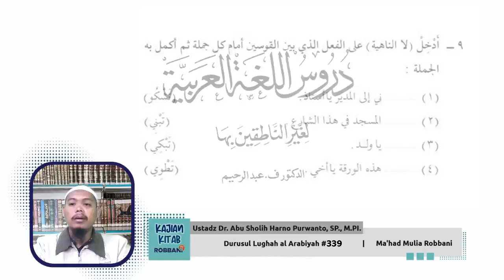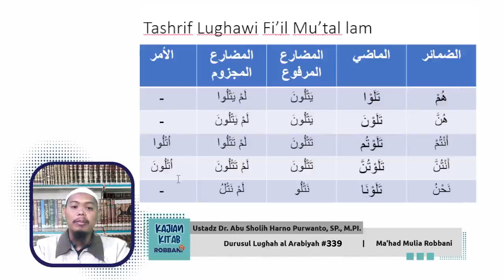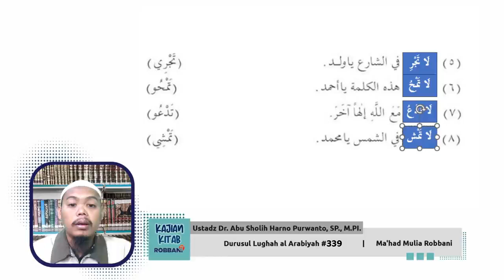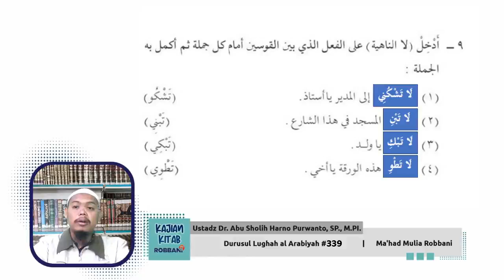LA NAHIYAH + FI'IL MU'TAL LAM | Ustadz Dr. Abu Sholih Harno Purwanto, SP., M.PI.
LA NAHIYAH + FI'IL MU'TAL LAM

Mudir Tanfidzi Ma'had Mulia Rabbani, Kandidat doktor Pendidikan Bahasa Arab.